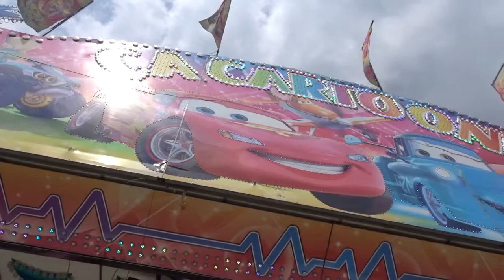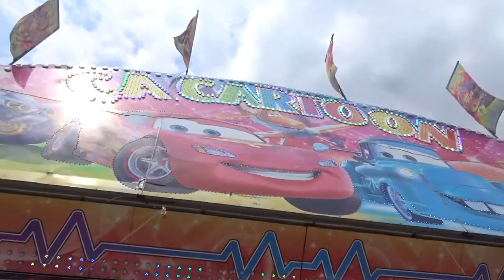Gilets Jaunes Foire du Trône Paris 22 mai 2019 #15 Sylvie attraction Ca Cartoon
Sylvie attraction Ca Cartoon - Jean Christian Valentin & Sylvie Gilets Jaunes Foire du Trône Paris 22 mai 2019 foiredutrone MarcelCampion Champagne 22mai Le Roi des Forains MARCEL CAMPION offre le champagne à tous les GJ au Bar des Artistes Champagne 22mai ON LACHE RIEN - MEME SI MACRON NE VEUT PAS NOUS ON EST LA - Manifestation déclarée co-organisé avec Jean Christian Valentin, Inda Bigot, Faouzi Lellouche @FaouziLellouche et OSGiletsJaunes Opérations Spéciales GJ - @GiletsJaunesGo GiletsJaunes Tous Gilets Jaunes @17Novembre2018 @GiletsJaunesFr_ 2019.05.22 Macron démission RIC Référendum d'Initiative Citoyenne - video mariepanic mariepanic2 @mariegendron @anne_hoa